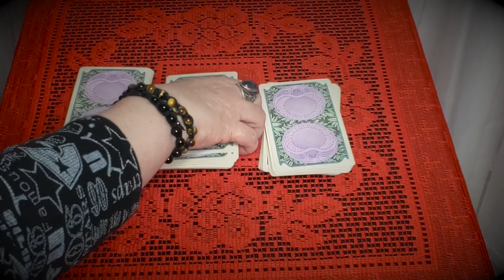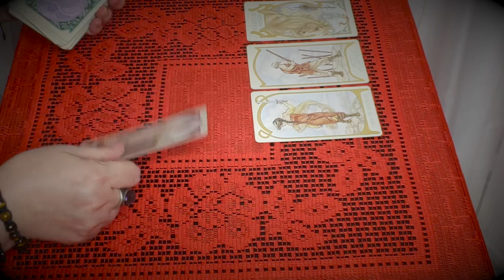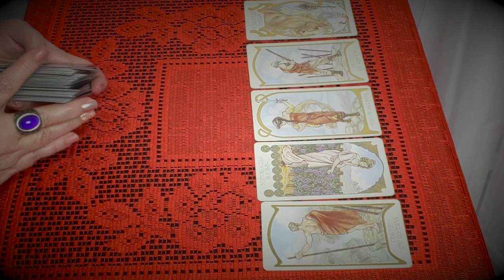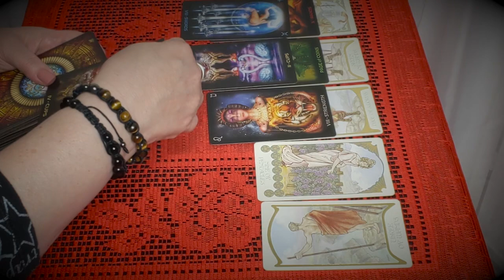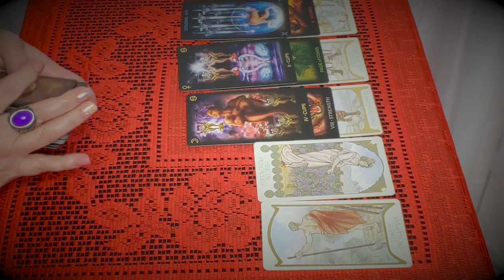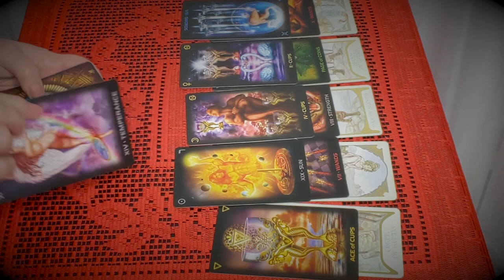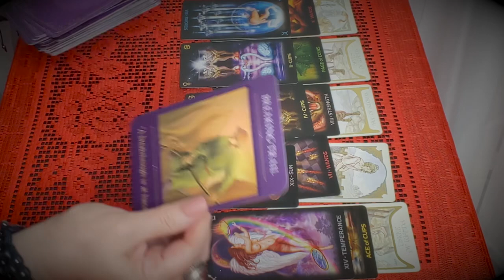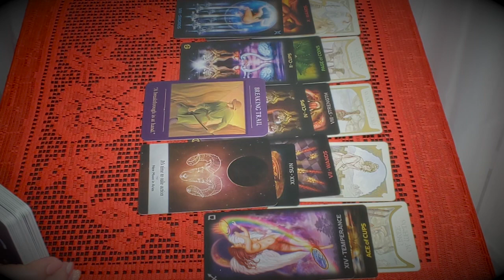Scorpio! Don’t Get Too Distracted, Because You Could Miss Out On Something Pretty Decent! July 2020!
Tarot and Oracle Decks:
Ethereal Vision
Tarot Of Dreams
Scared Traveler
Moonology